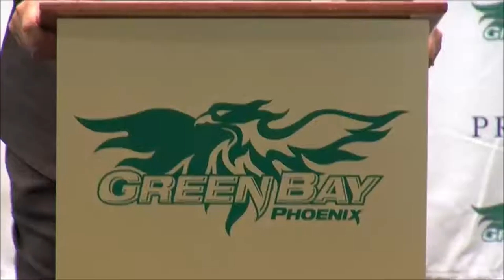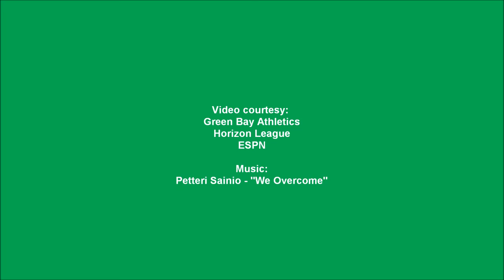Green Bay Phoenix | A New Era | 2015-2016 Hype Video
A new era in Green Bay Phoenix basketball begins under head coach Linc Darner